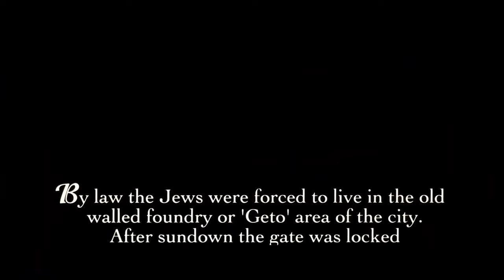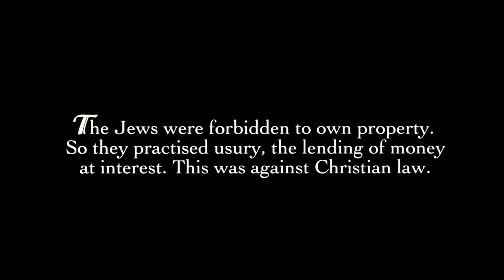Venedik Taciri I Al Pacino Türkçe Dublaj Dram Filmi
Shakespeare’in 16. yüzyıl Venedik’inde geçen zamandan bağımsız komedi-draması bir grup Hıristiyan asilzadesinin yazgısını, talihini ve Yahudi tefeci Shylock’la ilişkilerini konu alıyor. Antonio (Irons) meteliksiz dostu Bassanio’nun (Fiennes) güzel Portia’ya (Collins) evlenme teklif etmek için ihtiyaç duyduğu miktarı temin etmek üzere Shylock’tan (Pacino) borç alır. Antonio’nun hakaretlerine bozulan Shylock borç verdiği paranın geri ödenmesine ilişkin çok kesin şartlar koyar. Antonio’nun teslimat işleri fırtına yüzünden sekteye uğrarken, Shylock kızının asilzade Lorenzo’ya (Cox) kaçmasından ötürü her zamankinden daha öfkelidir. Borcun vadesi geçince, Shylock diyet olarak Antonio’nun yarım kilo etini ister. Bassanio, Antonio’yu umutsuzca bu cezadan kurtarmaya çalışırken, beklenmedik bir cepheden mucizevi bir yardım gelir.

Orjinal Adı: The Merchant of Venice
Tür: Dram, Romantik
Yönetmen: Michael Radford
Senaryo: Michael Radford , William Shakespeare
Yapımı:  2004 - ABD ,  İtalya ,  İngiltere ,  Lüksemburg
Oyuncular: Al Pacino, Joseph Fiennes, Lynn Collins, Jeremy Irons, Zuleikha Robinson, Kris Marshall